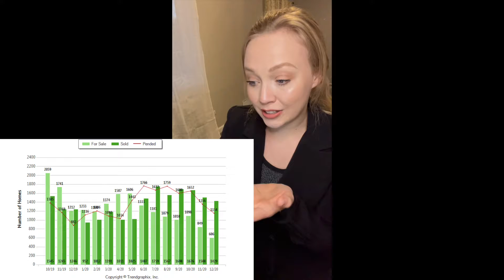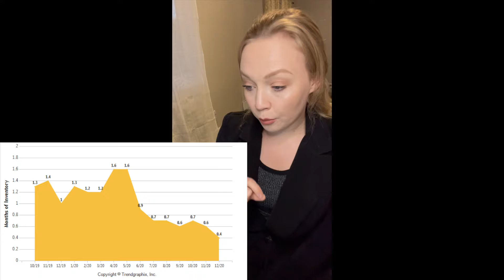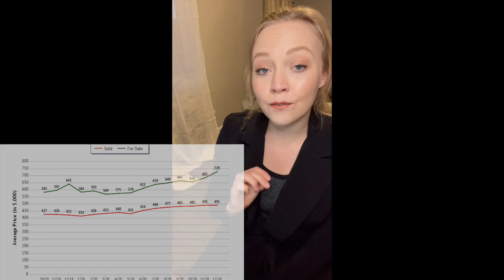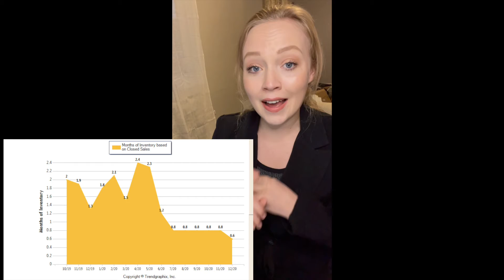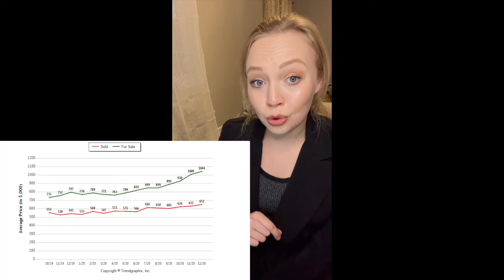Northern California Real Estate Market Update | December 2020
December 2020 Northern California Real Estate market update, focusing on Sacramento and Placer County.